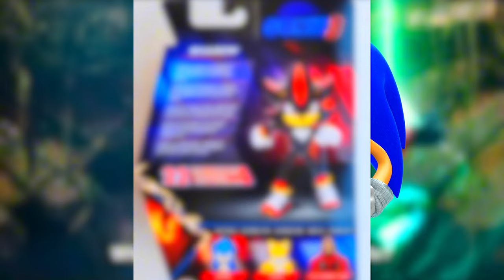Sonic Movie 3 5 INCH FIGURES LEAKED!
The 5 inch figures of sonic movie 3 characters has been leaked